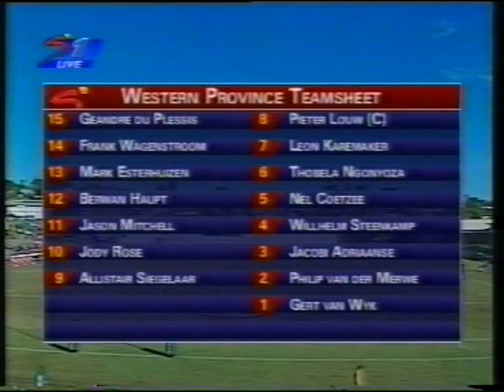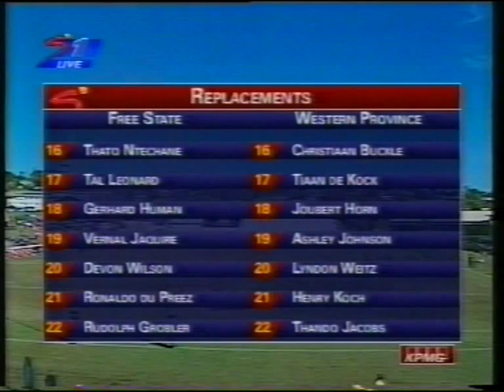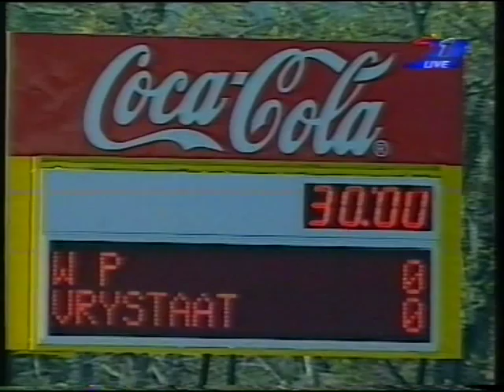u/18 Craven Week Final 2003 | Western Province (WP) vs Free State